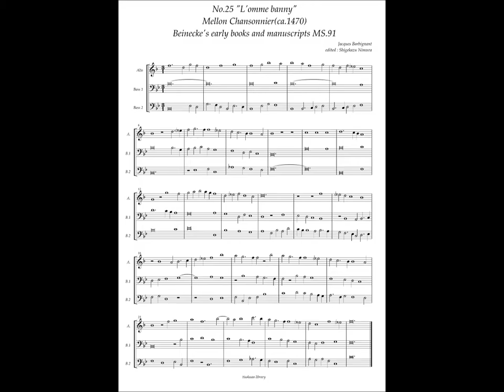Mellon Chansonnier, No.25 (Jacques Barbignant) "L'omme banny"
Gilles Binchois(ca.1400-1460)
Jacques Barbignant (fl.1445-1460)